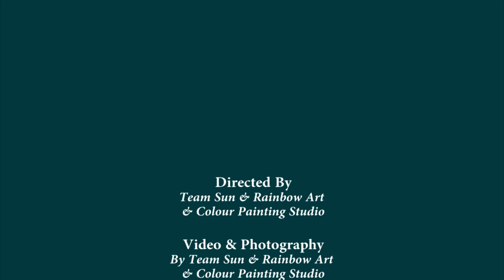Draw & paint a tree for kids with Sun & Rainbow Art